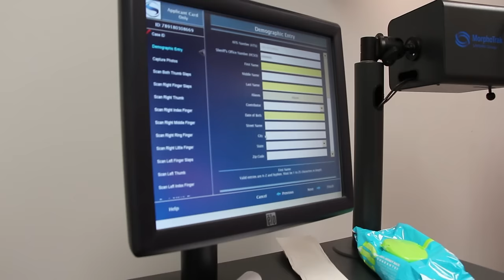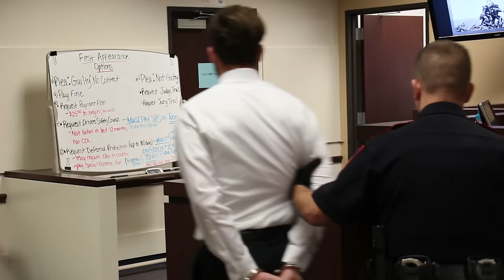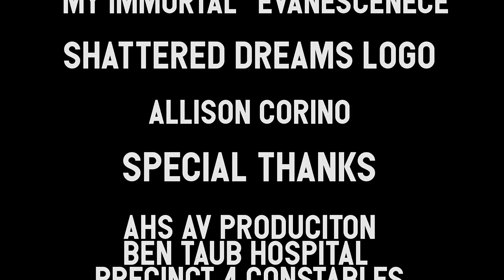Atascocita HS Shattered Dreams 2018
Mr. Daniels and Mr. Falker

Shattered Dreams Program filmed and edited by the
Atascocita High School Audio/Video Advanced and Practicum Students
Alexis Erdo
Mary Jane McCain
Maddi Laurento
Casey Anders
Vincent Barajas
Marley Matthews
Omar Angel Medina